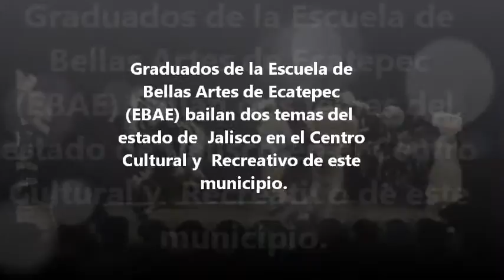Graduados del EBAE bailan dos temas de Jalisco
Agencia MANL

Ecatepec, Méx.- Graduados de la Escuela de  Bellas Artes de Ecatepec bailan dos temas  del estado de  Jalisco en el Centro Cultural y  Recreativo de este  municipio.